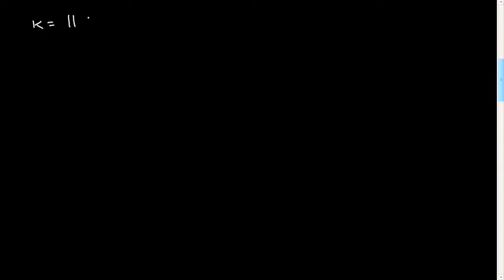DIfferential geometry of the Parabola II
Geometry and Motion - screen wk 3 2